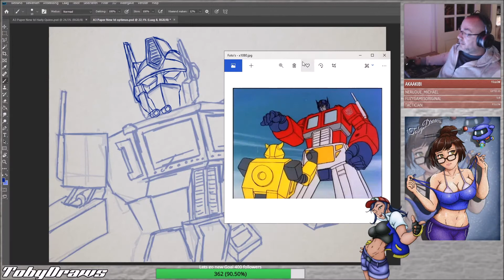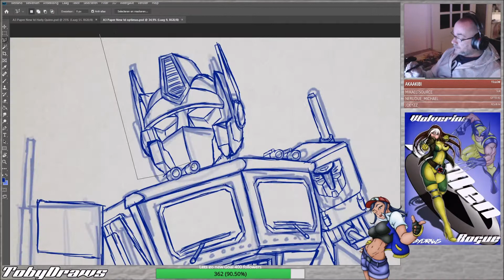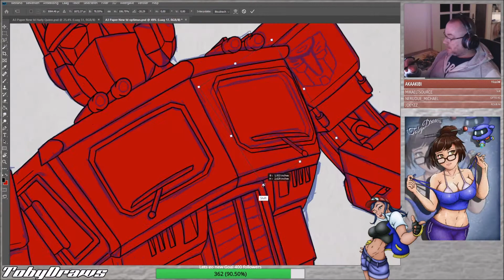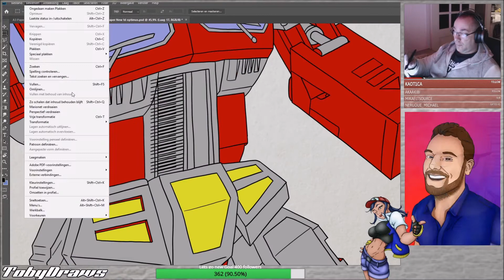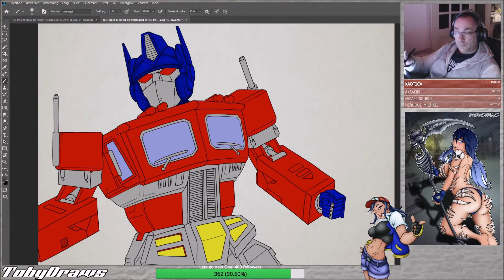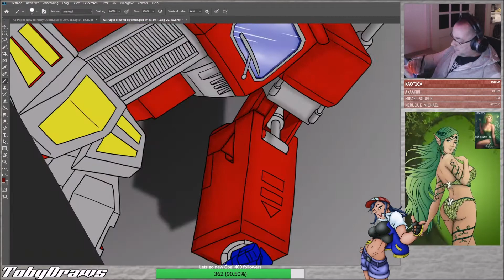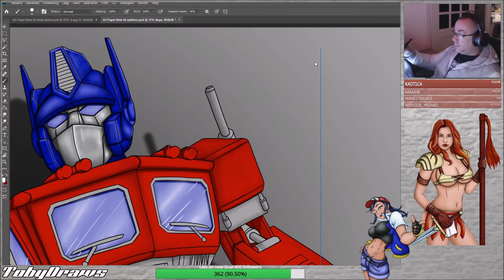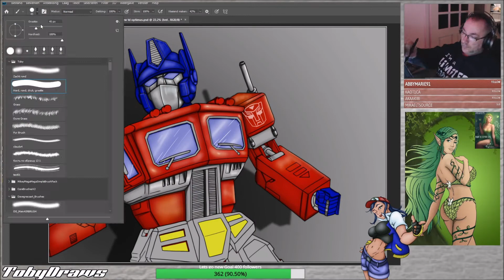Transformers: Optimus Prime speedpaint